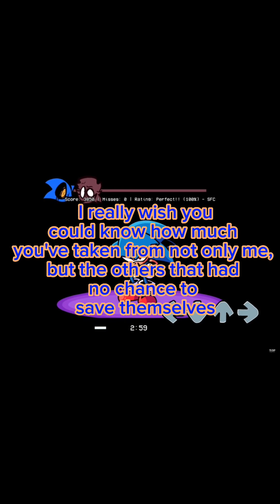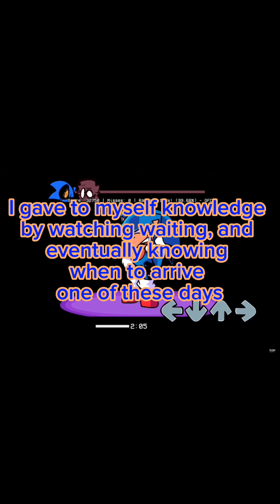Fnf meet your maker: Animosity with lyrics (repost)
Yea i don’t know much about this dude
I did do some research, and made these lyrics based of them
I kinda told myself i WOULDNT make lyrics of this
But eh, couldn’t find any other songs to do for the time being

Animosity By averyavery